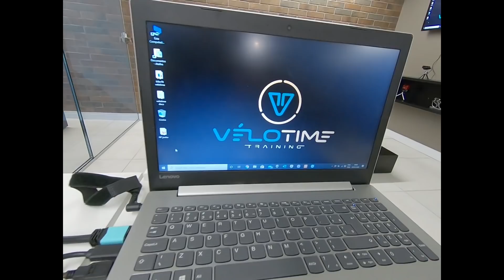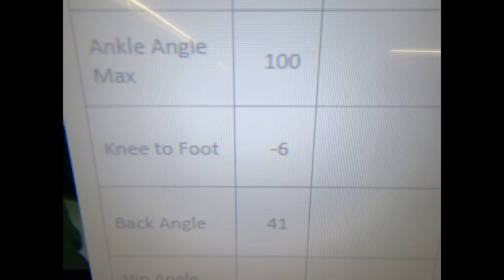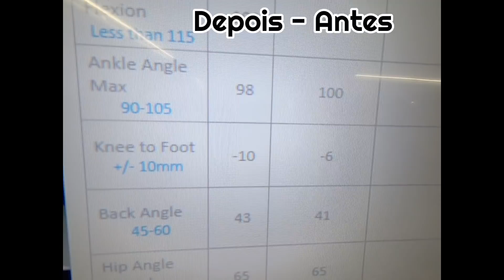Bike fit, o que é? Pra que serve? Quem precisa fazer? Fui na VeloTimeTraining pra mostrar pra vocês